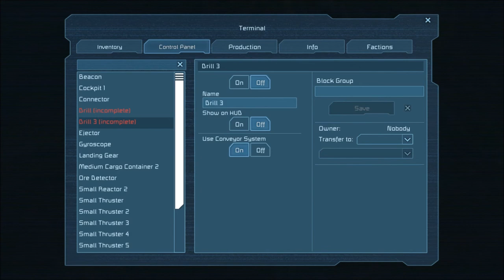Space Engineers: The Race is On (SE04)